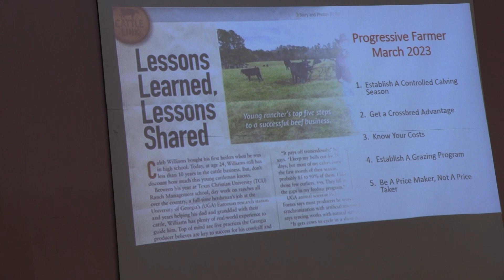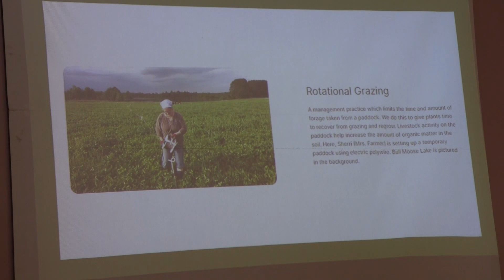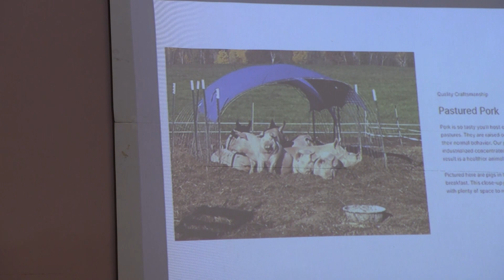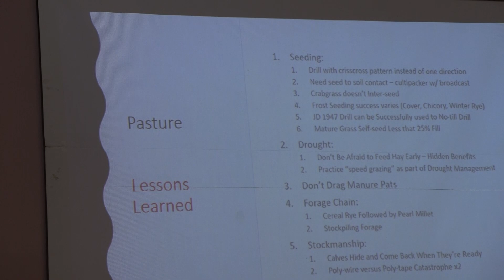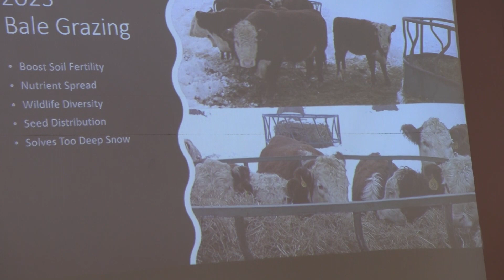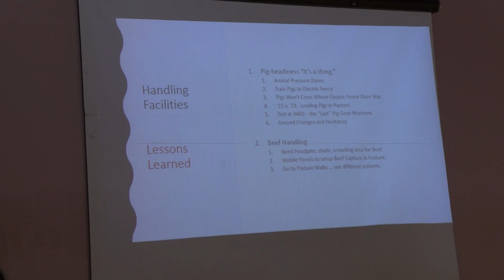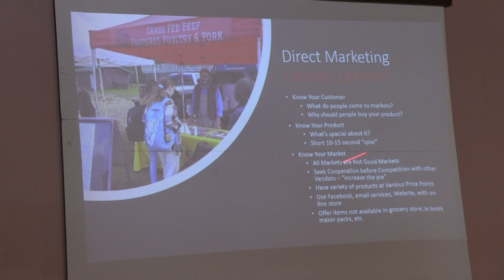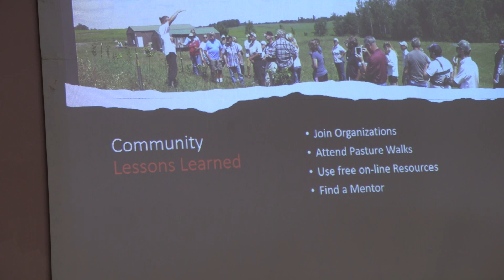Grazing Conference 2023 Episode 2: Dale Goss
Spring Grazing Conference 2023
Direct Marketer Dale Goss discusses his program and how he markets his produce.